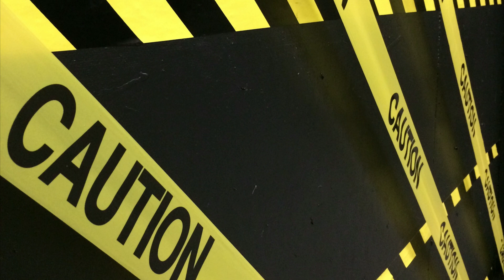¡Cuidado! Los 10 animales más venenosos del mundo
¿Sabías que en la naturaleza existen criaturas con venenos tan mortales que podrían causar la muerte en cuestión de minutos? ¡En este video te mostraremos los 10 animales más venenosos del mundo! Desde serpientes venenosas y arañas letales, hasta peces y medusas peligrosas, descubrirás qué los hace tan mortales y cómo se utilizan sus venenos en la naturaleza. Aprenderás sobre sus características, comportamientos y efectos en los seres humanos. ¡Prepárate para un viaje al mundo de los animales más venenosos y descubre por qué es importante tenerles cuidado! ¡No te lo pierdas!